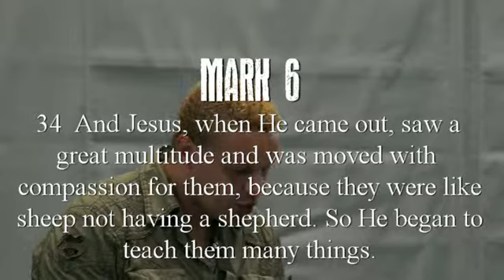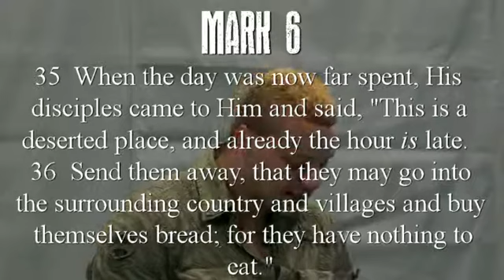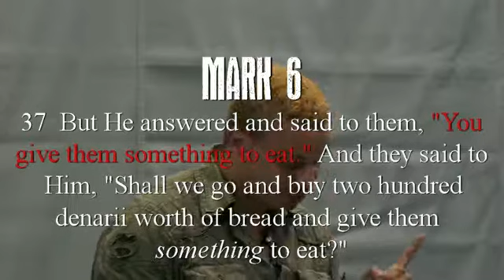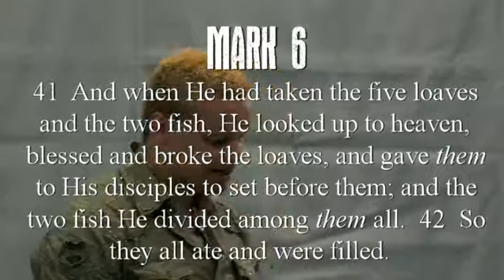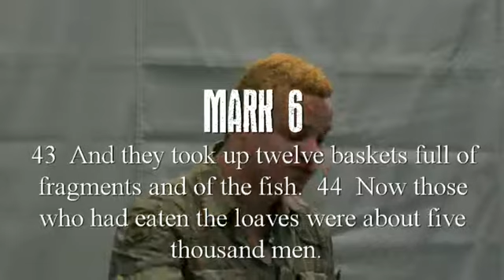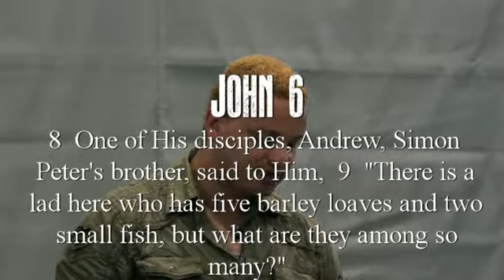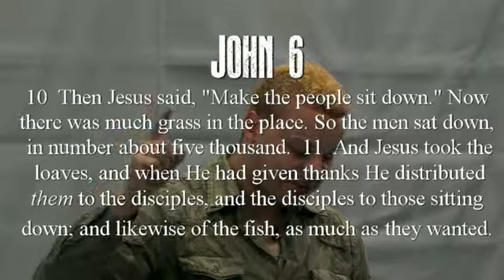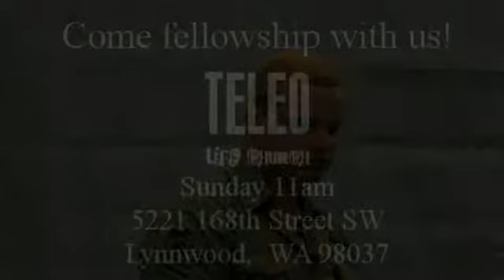Teleo Life Church - Jesus Uses What You Have Part 2